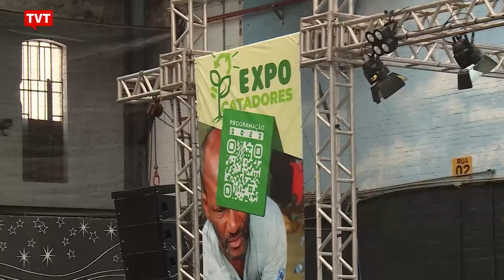População em situação de rua e catadores de recicláveis apresentam demandas para Lula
Catadores de materiais recicláveis e representantes da população em situação de rua se reuniram hoje com o presidente eleito Luiz Inácio Lula da Silva, no Armazém do Campo do MST, no centro de São Paulo. Entre os assuntos do encontro, as demandas dos catadores para o próximo governo.